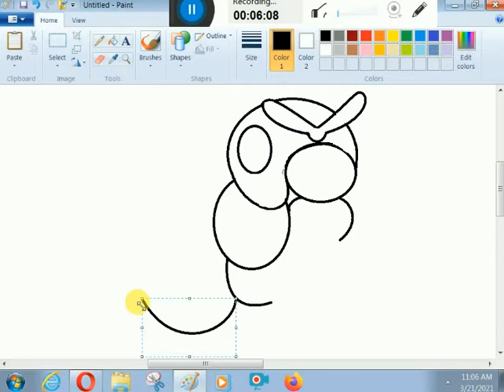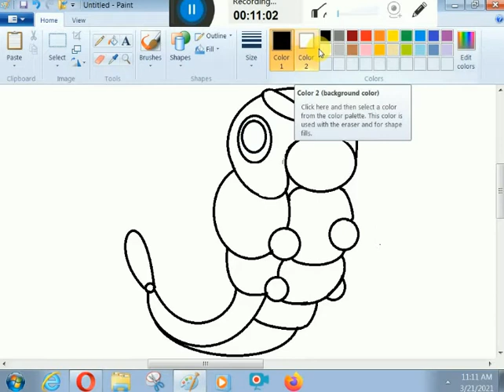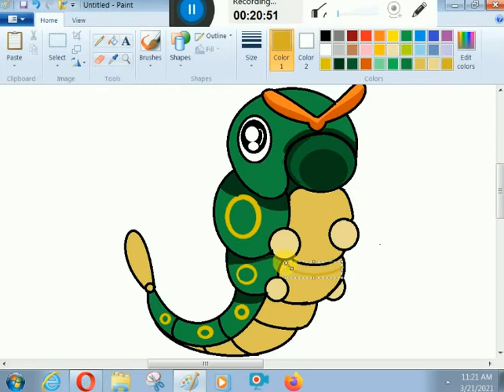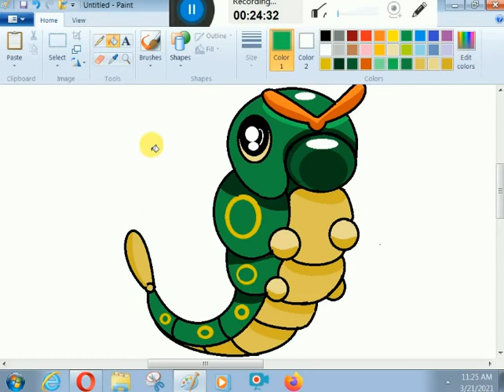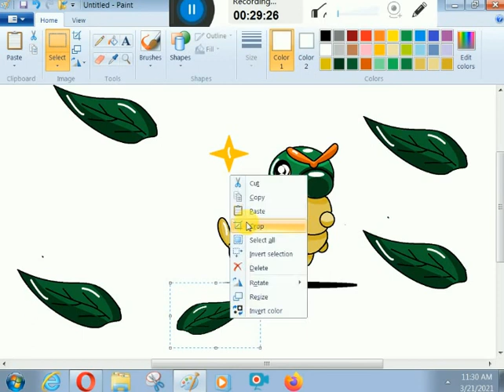How To Draw Pokemon - Caterpie BY K. M. T. ARTS .